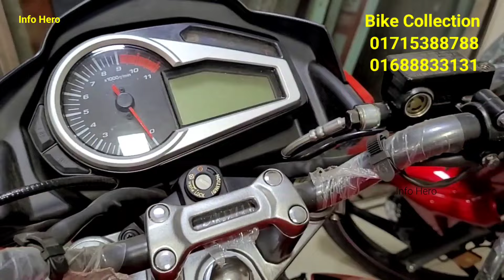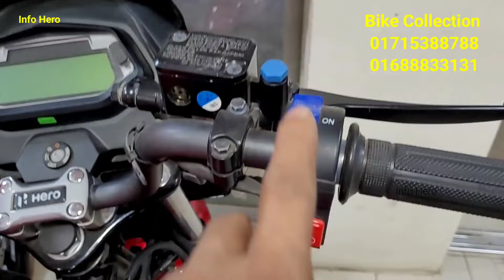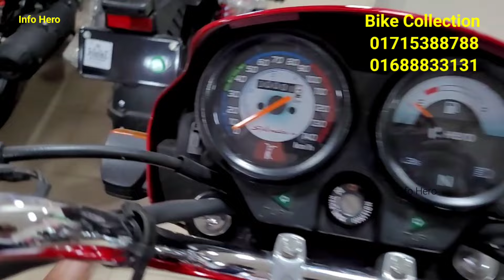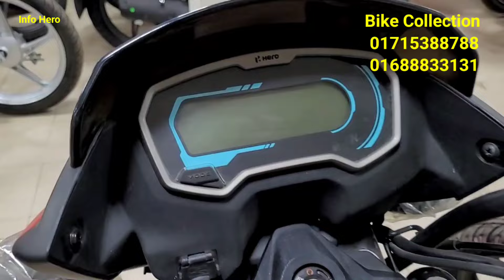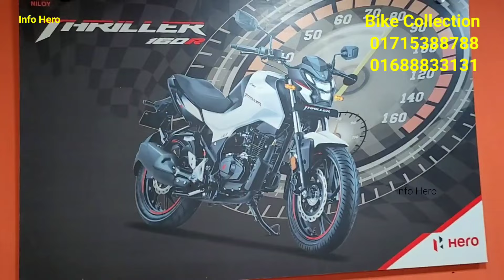চলে এলো ঈদ অফার ২০২৪🔥All hero motorcycle || all hero bike Eid offer price in Bangladesh 2024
Bike Collection, Baipail,Ashulia, Dhaka.